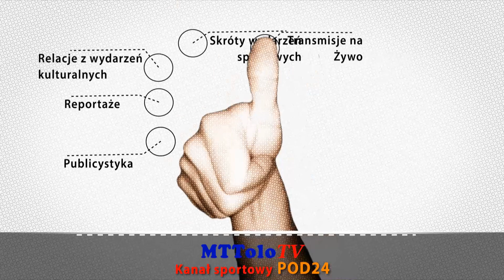[2021-04-24]🔷📺Skrót ⚽ JKS Jarosław 🆚 PIAST Tuczempy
🎥[Skrót meczu]
⚽ JKS Jarosław 🆚 PIAST Tuczempy 1-1(0-1) 📆[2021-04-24]
🏆 26. Kolejka 4 liga podkarpacka Sezon 2020/2021
Chcesz więcej takich transmisji ? Kliknij w LINK 🔽🔽🔽
Grafiki i przygotowanie techniczne transmisji: Tomasz Turczyn
Kamera: Maciek Hejsak
Realizacja: MTTolo TV i PolsportLIVE
# Pod24 # Polsport.LIVE # Wutetv # SPEED CON # MTTolo TV # Podkarpacki Związek Piłki Nożnej # Podkarpacka Piłka Nożna # PodkarpacieLIVE # Adam Onyszczuk - Działacz sportowy # GOL24.pl # 2 & 3 Liga Polska # 3 Liga Polska # 3 LIGA grupa 4 # 4 Liga # OZPN Jarosław #